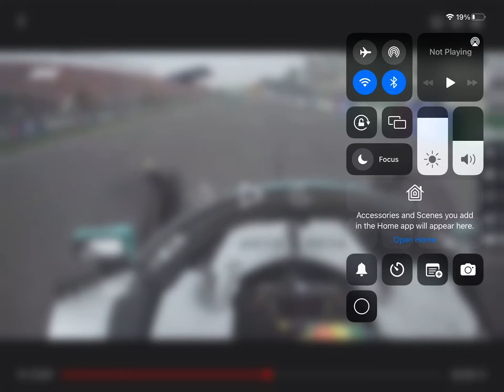Lewis Hamilton onboard pit stop Dutch Grand Prix 2022 Formula 1